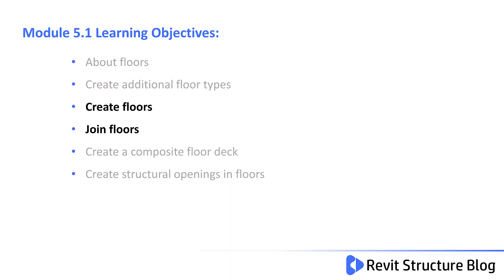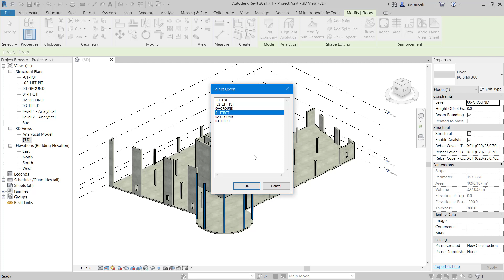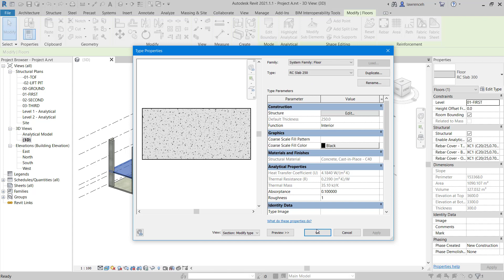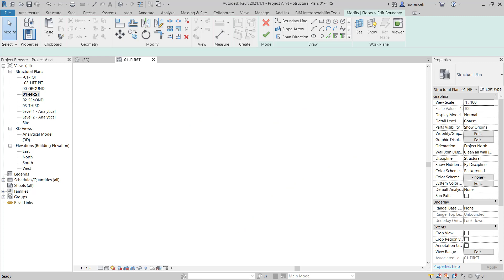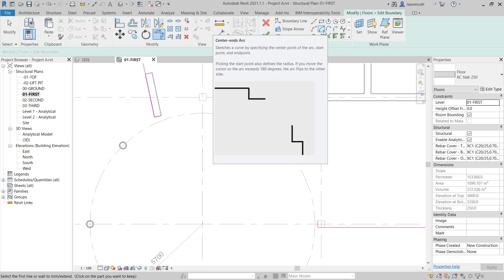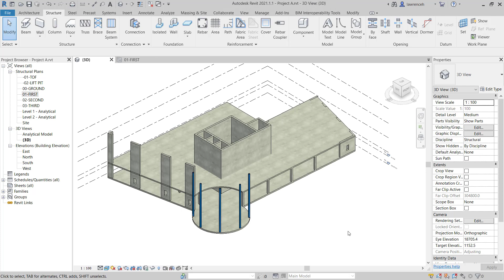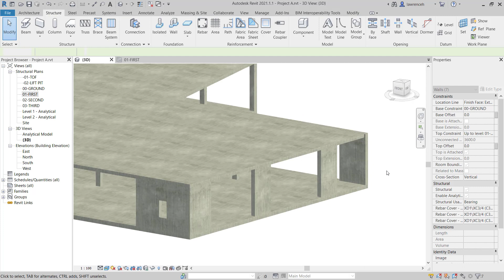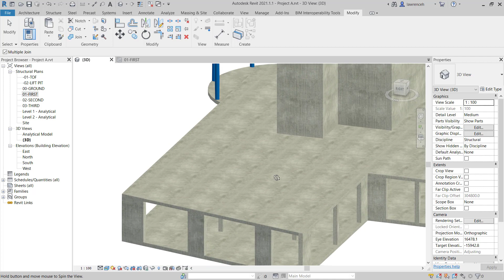Revit 2021 Training For Structures Essentials Module 5.1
In Module 5.1 you create another floor type for our RC slab on the first floor and then simplify the slab edges for constructability. Additionally you use Attach top base to attach the walls to the soffit of the slab. Finally you utilse multiple join to join the floor to the walls and columns.

The dataset continues from Module 5.0